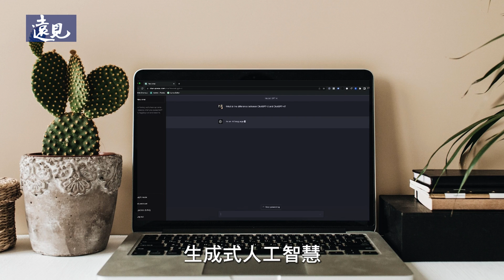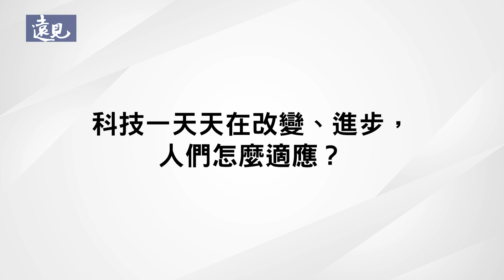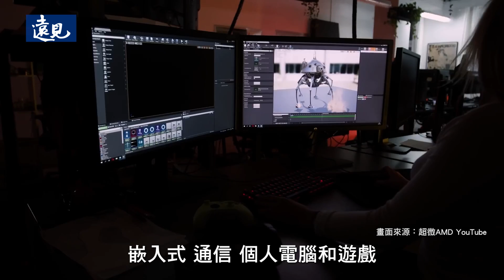「半導體女王」蘇姿丰：這是進入半導體產業的絕佳時機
「它是未來5到10年最重要的技術驅動力，我認為我們在經歷這一過程中會學到很多東西。 通常你不會說你每年都在學習，但現在你幾乎每天都在學習。」

「我好驚訝台灣媒體對半導體，這麼感興趣！」7月底，超微董事長暨執行長蘇姿丰抵達台灣時，對於蜂擁而至、蹲踞守候的媒體大陣仗，感到驚訝不已。從飛機落地的機場守候、獲頒陽明交大名譽博士的新竹現場、舉辦供應鏈閉門會議的飯店大廳，一直到限定媒體參與的溝通會出入口，蘇姿丰現身之處，總是有百名記者圍堵爭拍。